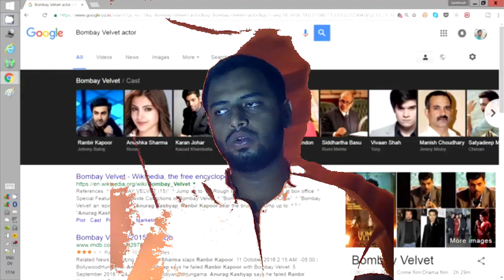BLOOPERS OF . . . ' Ae Dil Hai Mushkil ' is pride to India and it should be released. . .